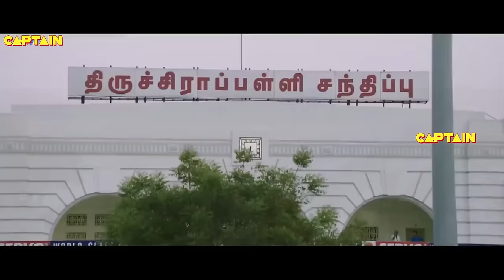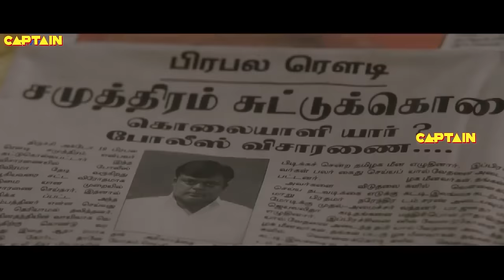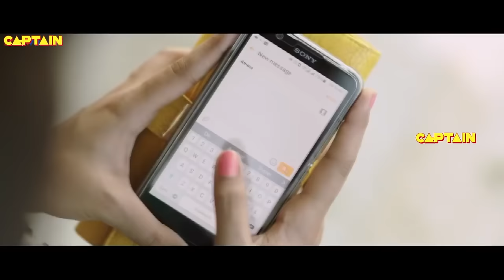Sathriyan (HD) Full Hindi Dubbed Telugu Hindi Dubbed Movie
Guna, a local boy, falls in love with Niranjana, the daughter of Samuthiram, a deceased mafia leader. However, Niranjana's family does not approve of their relationship.

Director : S. R. Prabhakaran
Producer : T. T. G. Thyagasaravanan, Selvi Thiyagarajan
Writer : S. R. Prabhakaran
Starring : Vikram Prabhu, Manjima Mohan, Kavin, Aishwarya Dutta
Cinematography Sivakumar Vijayan
Edited by M. Venkat